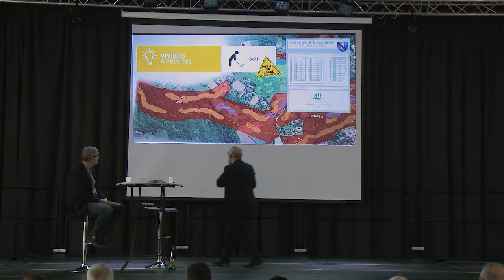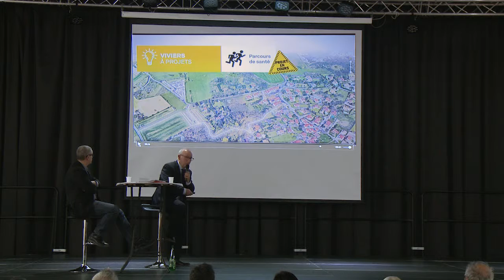Montagny Parcours de santé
Présentation du mi-mandat de la ville de Montagny Rhône Alpes
à la salle du Trait d’Union.

Le maire Monsieur Jean-Louis GERGAUD et son adjoint,
Monsieur Pierre FOUILLAND abordent les projets du mi-mandat de 2014 à 2017.